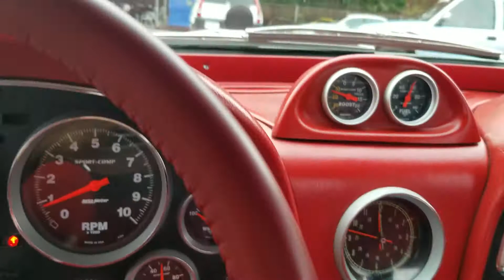63 resto mod